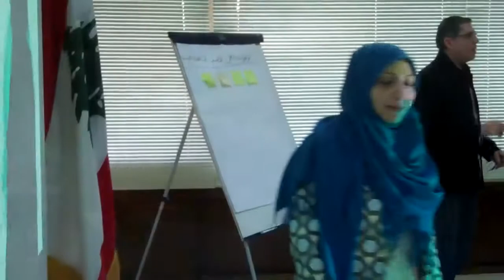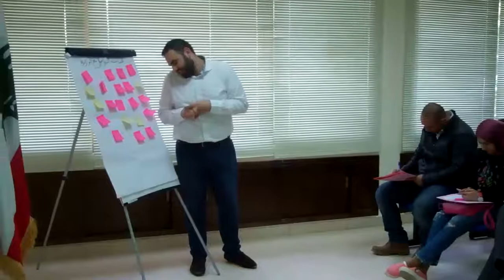POLIYOUTH Ministry of Youth & Sports Networking Event Funded by the EU